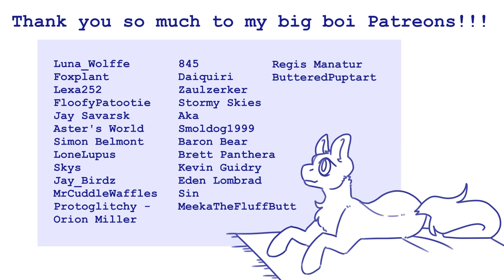CHIME // PONY YCH Animation meme ( closed )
This is a pony themed YCH Animation meme! ^w^

Please read these rules before contacting

RULES:
- You must be 18 or older to commission.
- Pony characters only! Character can be a pegasus, unicorn or an earth pony (no griffons or kirins please).
- Character can NOT have gradients in the design. (Because they are very hard to animate)
- The foods can be changed to any of your choice (including the donut at the end).
- Other small parts can be customized as well (such as ground the pony is running on and the energy bar at the bottom)
- This animation meme costs in total 500 USD. You can pay all at once or in parts.
- If you refuse to pay after the project have already been started it will be canceled and resold.
- Finished animation will be fully rendered and include backgrounds.